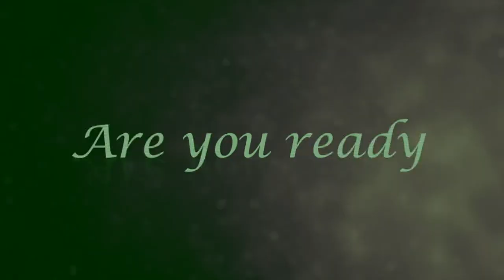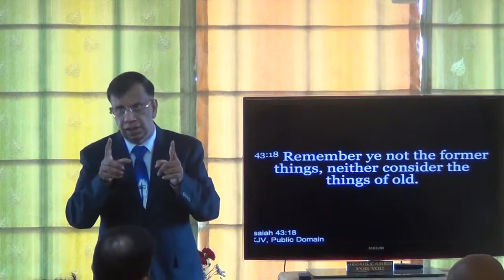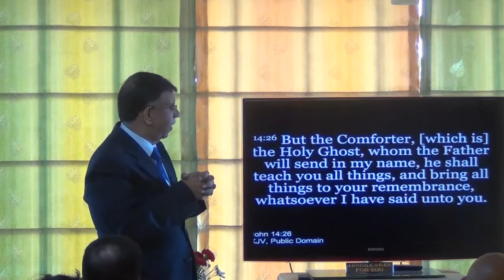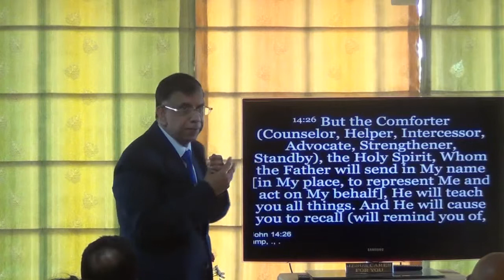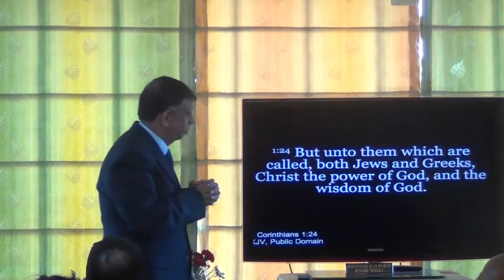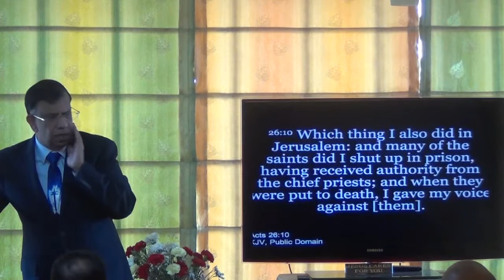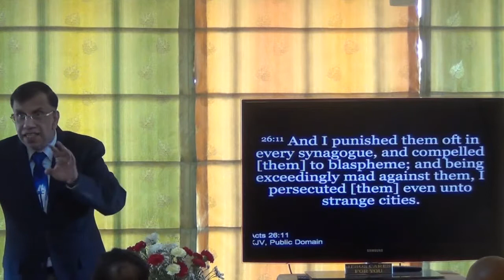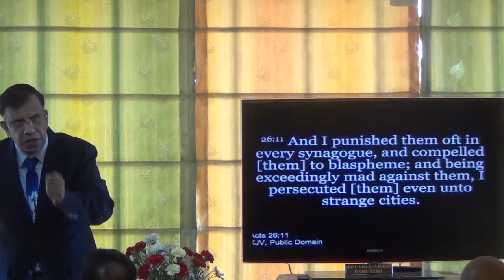SPIRIT DRIVEN SUCCESS